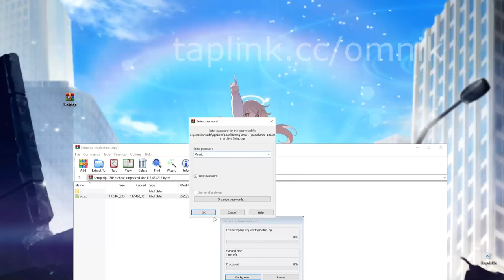Fortnite Hack | Fortnite Esp | Fortnite Hack Free